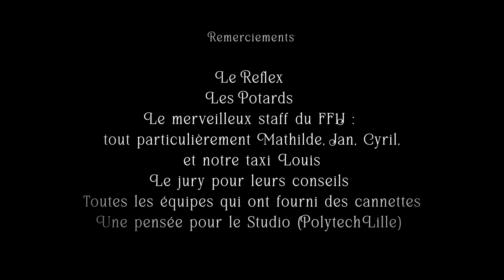Aggiornamento - FF1J 2023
"Aggiornamento", un court-métrage produit par le Journal Télévisé de Supaéro (JTS) lors du FF1J 2023

Prix de la meilleure photographie

Éléments imposés :
Thème : "Recyclage héroïque"
Contraintes : placer le mot "jonquille" et le cri de Whilhelm

Avec Jean Barreto, Julie Grosjean et Maxime Rousselet

Réalisation : Jean Barreto
Pré-production : Laure Parent
Scénario : Julie Grosjean
Direction photo : Axel Gablier
Lumière : Hugo André
Assistante lumière : Laure Parent
Ingénieur Son : Merlin Savard
Montage : Hugo André - Merlin Savard
Mixage : Maxime Rousselet
Etalonnage : Axel Gablier
Remerciements : Le Reflex, Les Potards, le staff du FF1J et particulièrement Mathilde, Jan, Cyril et Louis ainsi que le jury pour leurs conseils